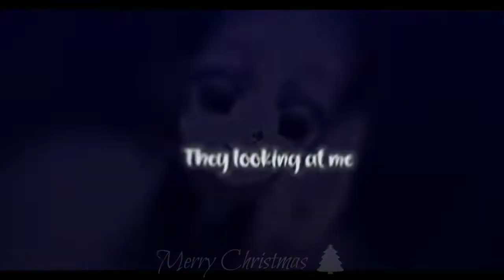Shinobu Kochou edit-[Looking at me]-Demon slayer edit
Anime: Demon slayer
Character: Shinobu Kochou
Song: Looking at me (by Sabrina Carpenter)